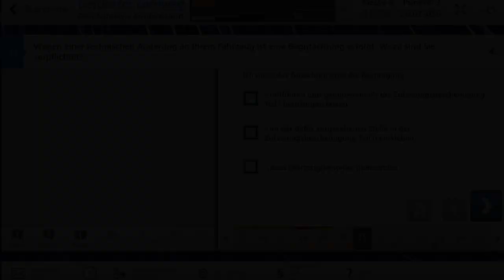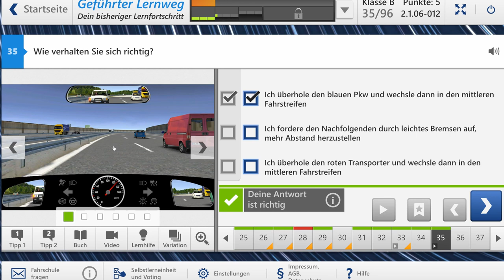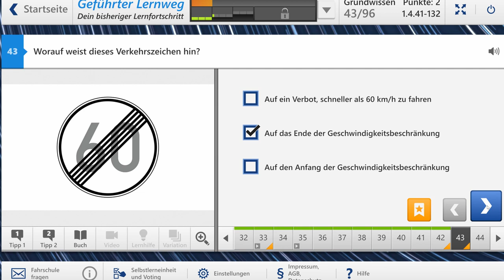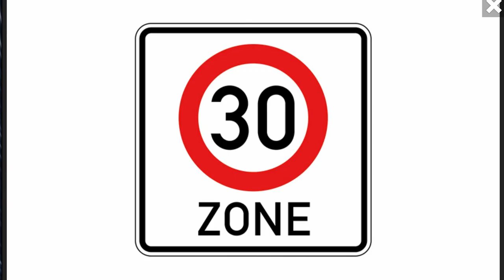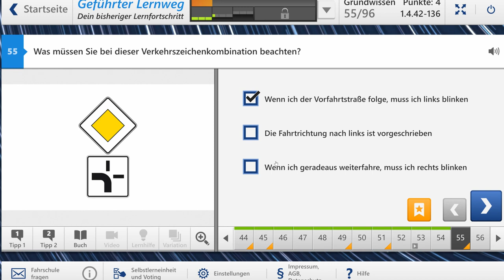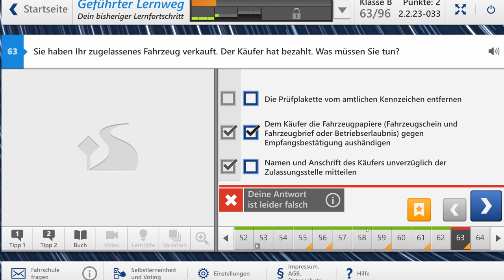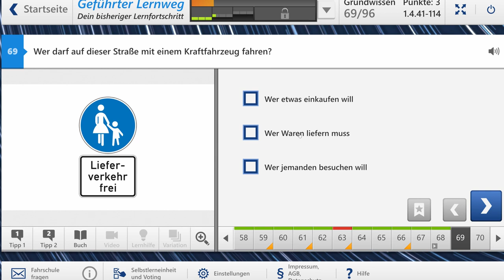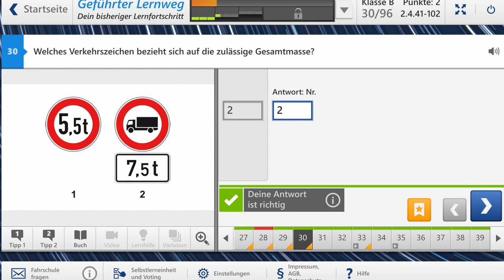Achtung Verwechslungsgefahr (41 ORIGINAL PRÜFUNGSFRAGEN) #14